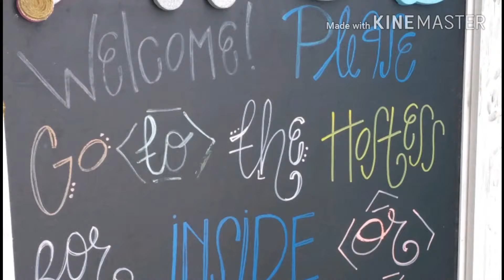Shaggy Restaurant Biloxi 😍😋🍤🍔🍚فلوق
Shaggy Restaurant Biloxi 😍😋🍤🍔🍚
In Mississippi State
هذه المدينة الساحلية توجد في ولايه المسسيبي في مدينه  بيلوكسي وتمتاز هذه المدينه بمطاعمها البحريه التي تستحق التجربه
restaurant tycoon,
restaurants near me,
restaurant prank,
restaurant music,
restaurant commercial,
restaurant sounds,
restaurant depot,
restaurant review,
restaurant story,
restaurant